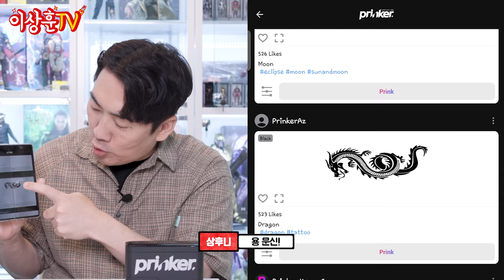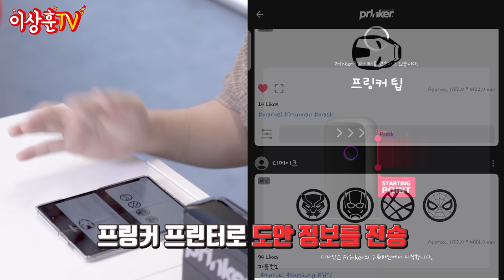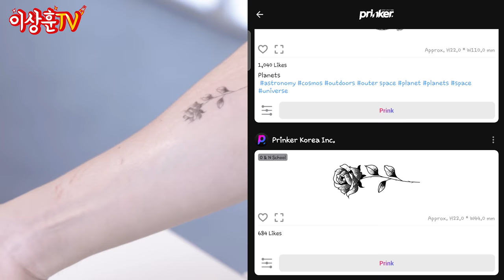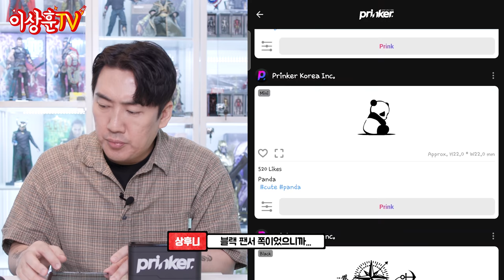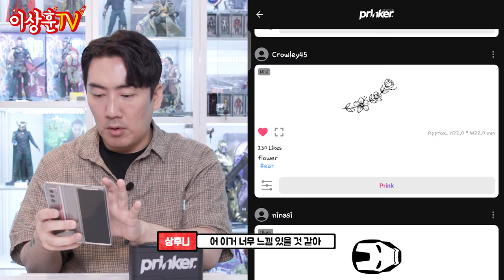타투를 셀프로? 얼굴, 팔, 허리까지 타투하고 와이프 반응 확인해 봤습니다ㅋㅋㅋ | 프링커 리뷰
오늘은 재밌는 기계가 있어서 한번 리뷰 해봤습니다
셀프로 타투가 가능한 타투 기계 프린커인데요~
피규어에도 타투가 될지 시도해 봤는데 과연.. 잘 됐을지!